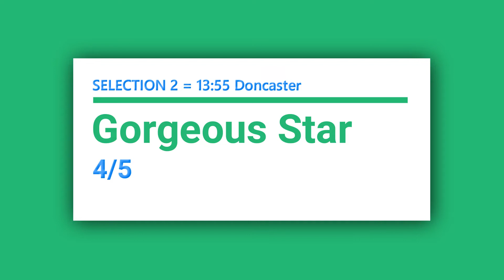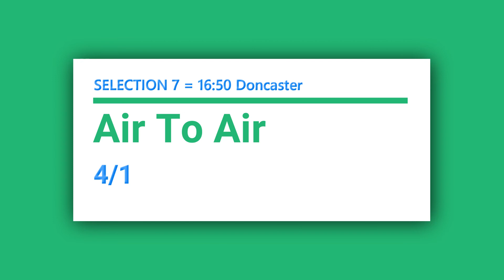Free Horse Racing Tips Saturday 5th June 2021 🏇🔥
In today's free horse racing tips video, we have a free selection for each race at DONCASTER which is today's evening meeting, and the going is Good to firm (Good in palces).